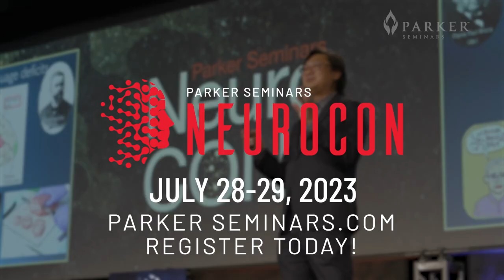Leonard Wright - NeuroCon 2023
Dr. Leonard Wright was born in Lewisville, TX, and was raised in Flower Mound, TX, his entire childhood. After graduating high school, he attended the University of Arkansas and received his B.S. in Kinesiology. During his time at Arkansas, Dr. Leonard worked with the Football team as an undergraduate athletic trainer and became passionate about sports medicine. He graduated from Parker University College of Chiropractic in Dallas, TX, with a Doctor of Chiropractic, and a Master’s in Clinical Neuroscience.

During his time at Parker University, he served as his class vice president and the President of the Neurology club as well as being involved in many on-campus activities and groups.

Dr. Leonard was named DC of the Year in 2022 by Parker Seminars in recognition of his work in clinical rehabilitation and exceptional care. As a doctor at Synapse Human Performance Center, he is dedicated to educating and empowering patients along their healing journey. He uses chiropractic, clinical neurological, and functional movement methods to help patients reclaimtheir highest level of health.